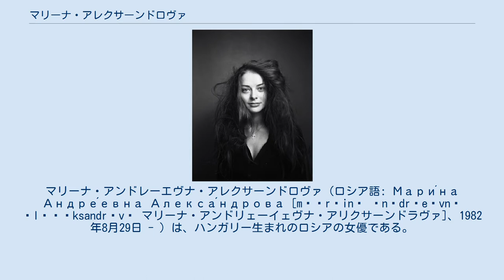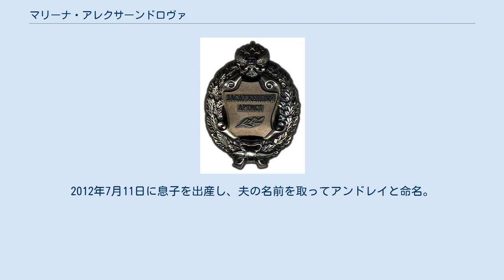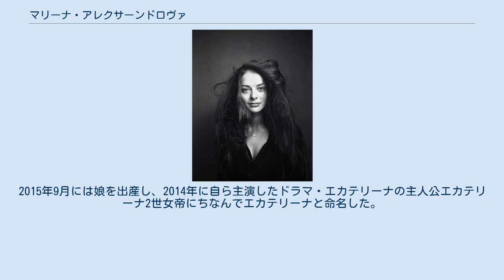マリーナ・アレクサーンドロヴァ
バーチ・キシュクン県出身の人物
マリーナ・アンドレーエヴナ・アレクサーンドロヴァ（ロシア語: Мари́на Андре́евна Алекса́ндрова [mɐˈrʲinə ɐnˈdrʲeɪvnə əlʲɪˈksandrəvə マリーナ・アンドリェーイェヴナ・アリクサーンドラヴァ]、1982年8月29日 - ）は、ハンガリー生まれのロシアの女優である。
 アレクサーンドロヴァという姓は芸名で、本名はプペーニナ（Пупе́нина [pʊˈpʲenʲɪnə プピェーニナ]）。
 1982年8月29日、ハンガリー人民共和国バーチ・キシュクン県キシュクンマイシャ市でハンガリー駐留ソビエト軍士官の家庭に生まれた。
父のアンドレイ・ヴィターリエヴィチは中佐（2005年）で、母のイリーナ・アナトーリエヴナはA・I・ゲルツェン記念ロシア国立教育大学の教師だった。
 1986年、一家は越バイカル地方に引越し、トゥーラを経て、1987年にレニングラードへ引っ越した。
 第308中等学校で数学を学び、音楽学校ではハープを学んで卒業した。
 1996年（英語版では1992年）から、演劇スタジオ「ヴォオブラジー（想像して）」で活動を始めた。
 中等学校を終えたのち、ボリース・シチューキン記念演劇大学に入学した。
そこでは、V・P・ニコラエーンコに教授された。
 ロシア－ベラルーシ合作のテレビシリーズ『最後の走行列車』 (Последний бронепоезд)の第三話でヌードを披露した。
 2006年から、モスクワの「ソヴレメーンニク（同時代人）」劇場に所属する女優となった。
 2008年撮影 2005年から2007年にかけて、俳優のアレクサンドル・ドモガロフと同棲した後、2008年6月7日には自分と同じソヴィレメーンニク劇場所属の俳優I・S・ステブノフと結婚したが、2010年4月に離婚した。
 2011年にテレビ局ディレクターのアンドレイ・ボルテンコ（Андрей Болтенко）と再婚。
2012年7月11日に息子を出産し、夫の名前を取ってアンドレイと命名。
2015年9月には娘を出産し、2014年に自ら主演したドラマ・エカテリーナの主人公エカテリーナ2世女帝にちなんでエカテリーナと命名した。